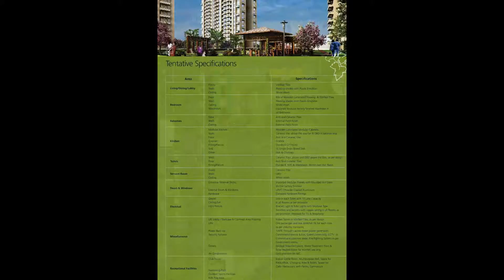Umang Monsoon Breeze 2 Gurgaon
Umang Monsoon Breeze 2 Is Located On Sector 77 Gurgaon.